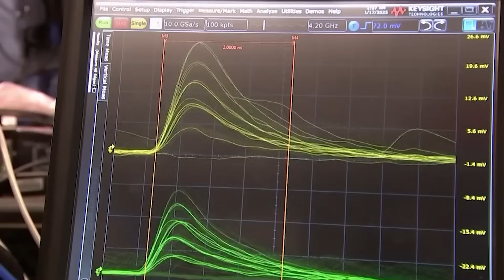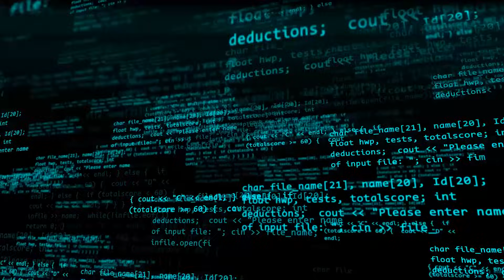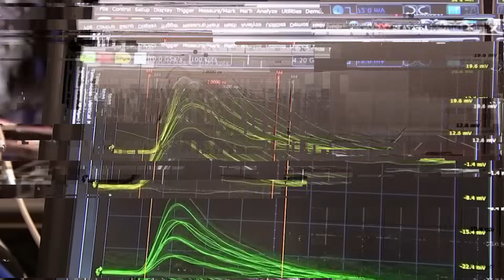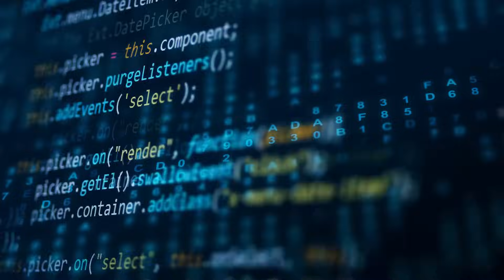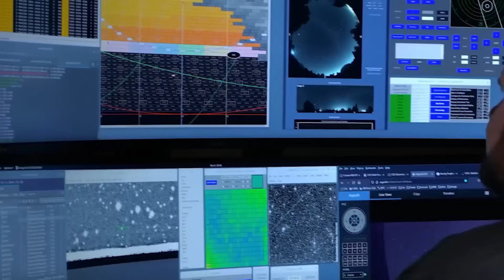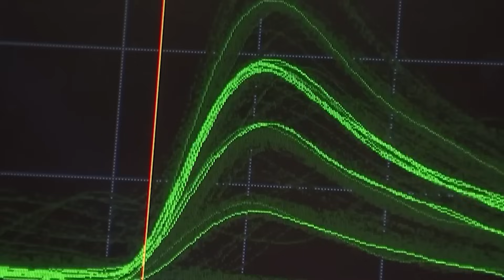MIT’s AI Just Decoded the Signal from 3I/ATLAS — And It’s Been Watching Earth for Decades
The discovery that changed everything started as an accident at MIT.
A team of researchers fed six months of radio data from the interstellar object 3I/ATLAS into a new quantum AI system. They expected static — random cosmic noise. But within four hours, the AI flagged something impossible: structured, coded transmissions.

These weren’t natural signals. They were intelligence reports — detailed analyses of Earth’s military bases, power grids, and population centers. And the most shocking fact?
3I/ATLAS has been broadcasting this data for decades.

Each signal was a data packet — 47 in total — repeating every 6.2 hours, mapped with precision and error correction beyond human capability. Then came the chilling realization: the comet wasn’t just transmitting… it was receiving.

Now, scientists believe 3I/ATLAS has been reporting on humanity to something 12.7 light-years away in the constellation Lyra — and it’s preparing one final transmission before leaving our solar system in just 36 days.

Is this a reconnaissance mission? A warning? Or something far more sinister?
We were never the observers. We were the observed.

It’s been taking notes — and the report is almost complete.”